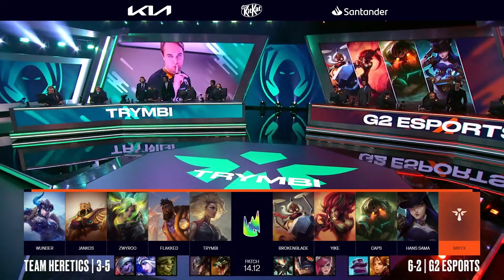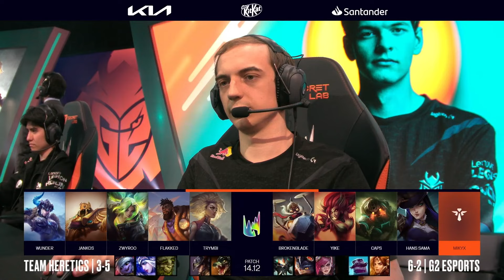Team Heretics vs G2 | W4D2 | LEC Summer 2024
📺 Sleduj LEC s českým komentářem živě na Rozpis zápasů najdeš na lolesports.com